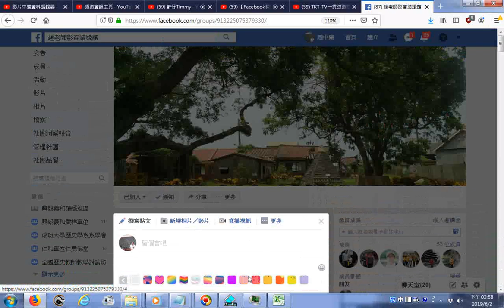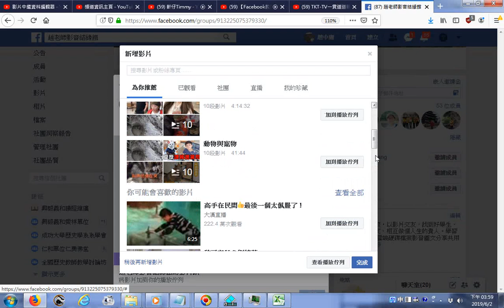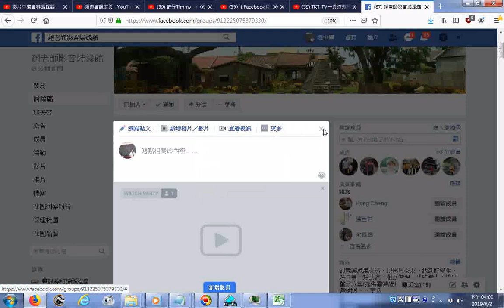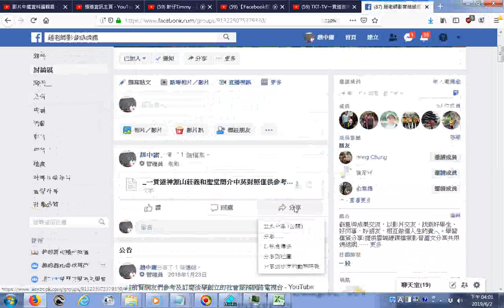20190602FACEBOOK舉辦影片趴的操作方法、上傳檔案的操作實況螢幕錄影